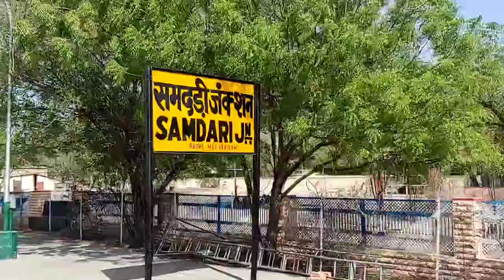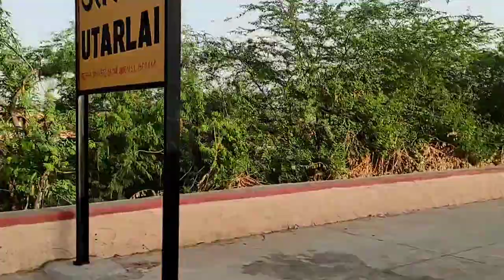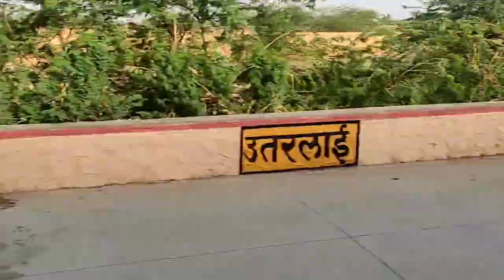जोधपुर से बाड़मेर की यात्रा @ट्रेवल @jodhpur to barmer